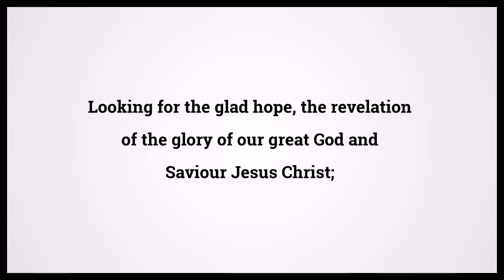Holy Bible Titus 2:13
Video shows Holy Bible Titus Chapter 2 Verse 13: Looking for the glad hope, the revelation of the glory of our great God and Saviour Jesus Christ; Powered by MaryTTS. Text taken from Bible in Basic Edition. Bible Titus 2:13 Bible Learning, what Bible verse says.